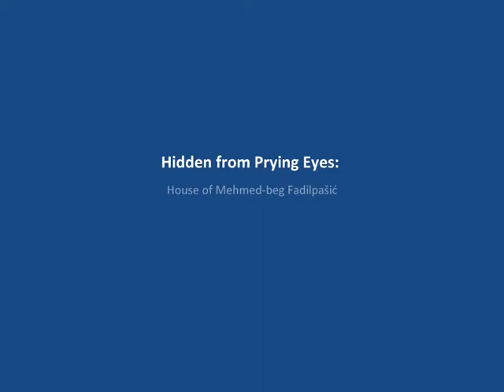Hidden from Prying Eyes: House of Mehmed-beg Fadilpašić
Architect Rudolf Tönnies developed a project for Mehmed-beg Fadilpasić two-story house on Franjevačka Street, constructed in 1910 and hidden from view by the gate at Bistrik quarter.

Fadilpasić's house is specific for its indulgent, perfectly symmetrical façade formed by the four rounded bay windows linked with local vernacular architecture by interpreting this element of traditional Bosnian house (doksat) in a new way. Protruding roof eaves with decorative finish, typical of Sarajevo's historic home architecture, intensify this effect. This structure, decorated with floral and geometric elements, exemplifies the architect's talent of combining historicism and vernacular architecture into a unique, distinctive, and identifiable expression that Rudolf Tönnies had in Sarajevo in the early twentieth century.